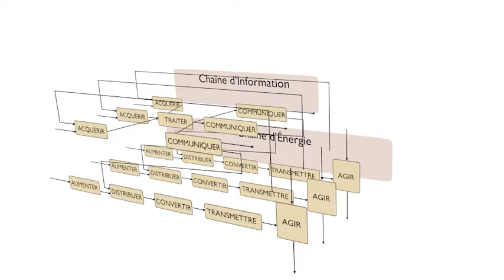Chaîne fonctionnelle : Plusieurs chaînes dans un même système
Une illustration pour montrer qu'un même système peut être constitué de plusieurs chaînes fonctionnelles en parallèle. (Pour caricaturer, on pourra dire 1 actionneur = 1 chaîne fonctionnelle). De plus, l'animation montre que ces différentes chaînes peuvent mutualiser une même fonction "traiter" (via un automate programmable, par exemple) et une même fonction "communiquer" (via des bus, par exemple).